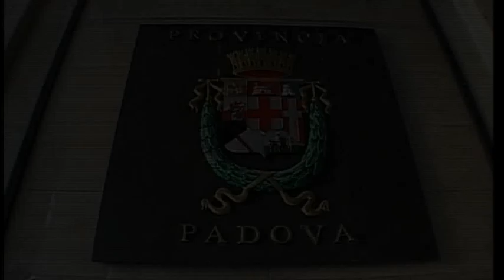Ibix restauro Prefettura di Padova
Sabbiatrice portatile, minimo ingombro, ideale per:
sabbiatura pietra, sabbiatura vetro, sabbiatura plexiglass, etcc
Sandblaster portable, small footprint, ideal for:
sanding wood, iron sand, graffiti removal, paint removal, cleaning marble, wood strip, strip steel, reinforcing rods sandblasting, cleaning brick floors, brick cleaning, sandblasting brick, railings stripping stripping, blinds, sanding stone, glass sandblasting, sanding plexiglass,